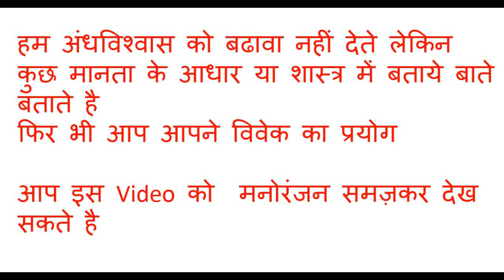सोने के तरीके से जाने लड़की का स्वाभाव know nature of girls by sleeping style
सोने के तरीके से जाने किसी भी  लड़की का स्वाभाव
 sone ke tarike se jane ladki ka swabhav
The nature of any girl going to sleep